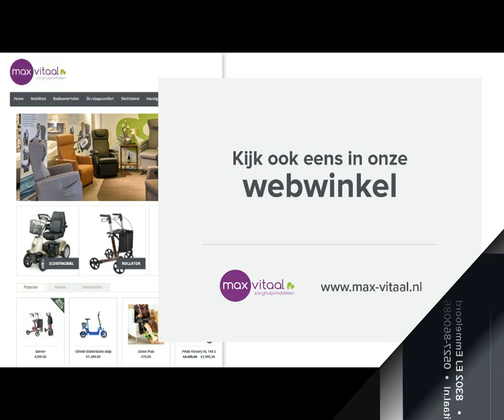Max Vitaal Prima+Modular+Perching+Stool+by+Gordon+Ellis+&+Co